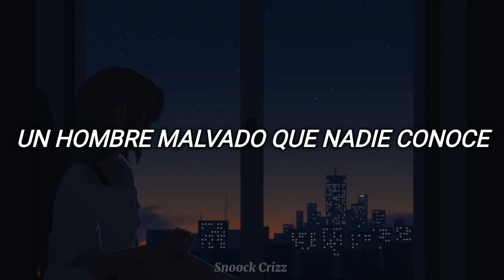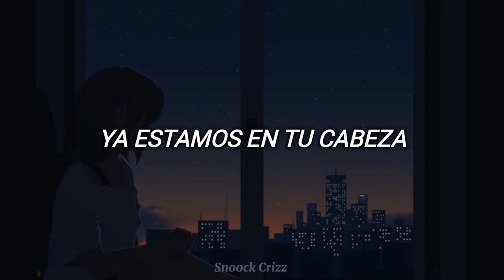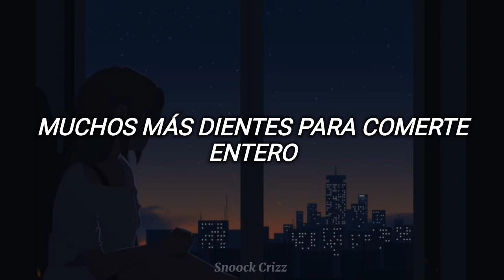Sfm fnaf4 Song + [Sub. Español] + TryHardNinja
creditos a:TryHardNinja

Cancion:(SFM FNAF) Five Nights At Freddy's 4